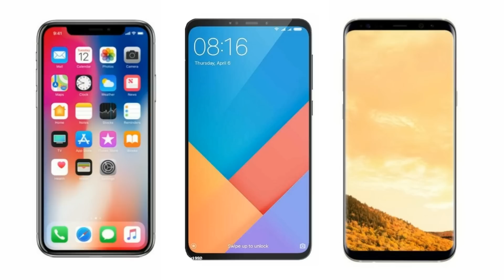Redmi Note 5 - The All Time Best is Coming.....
Hey guys , so some days ago we heard the rumour that xiaomi has cancelled the redmi note 5 & the redmi 5plus will take its place . But right now rumours are that redmi note 5 is not cancelled it's indeed coming , but its coming a little late . Redmi note 5 is expected to arrive in the second quarter of 2018 . Redmi note 5 will come in two models , 3GB Ram 32GB internal storage & 4GB ram 64GB internal storage . Redmi note 5 will be powered by Qualcomm Snapdragon 632 processor .  Redmi note 5 is expected to ship with MIUI 9 over Android 7.1 nought . The redmi note 5 will be priced somewhere around 14000 to 16000 Indian rupees . THE KING IS ALIVE AND IT'S COMING .

PEACE.